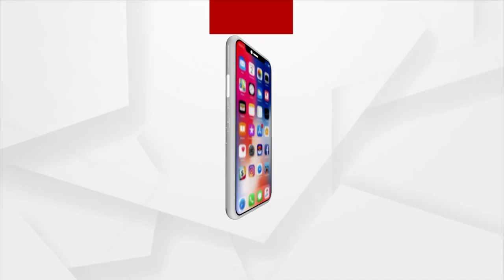Big Breaking: ଓଡିଶାରେ ବାଂଲାଦେଶ ଆତଙ୍କବାଦୀ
15 JMB (Jamaat-ul-Mujahideen Bangladesh) terrorists from Bangladesh entered India and moved to different states. 3 have been arrested from West Bengal. The Police are trying to find out if they had planned a terrorist attack.